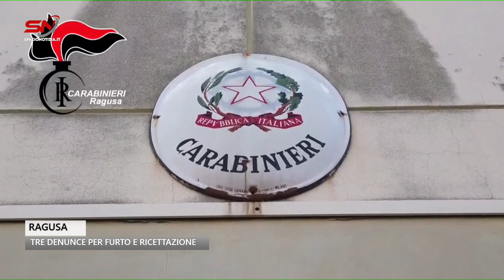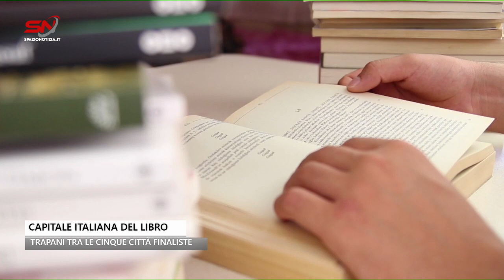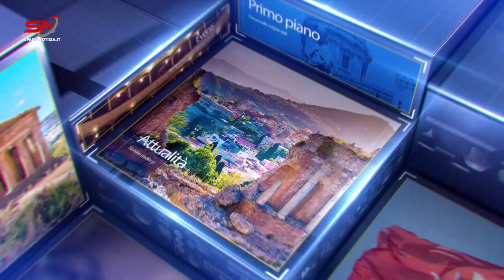Spazio Notizia (31 gennaio 2024, edizione delle 10)